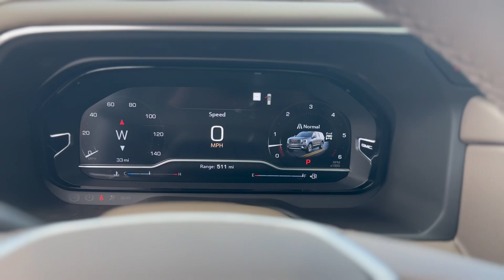2023 GMC Yukon XL Denali 🚘💨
OR